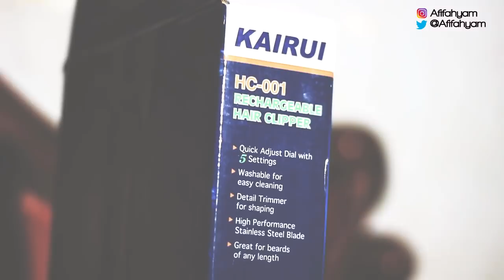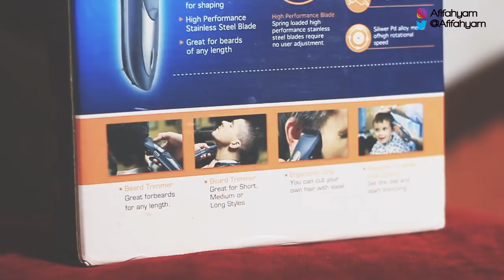Hair Clipper / Pencukur Rambut Kairui HC-001 | REVIEW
Hair Clipper / Pencukur Rambut Kairui HC-001

Mesin pangkas ini terdapat beberapa perbedaan dengan alat cukur lainnya dari desain dan fitur.
Untuk pengaturan mata pisau dan panjang pemotongan diatur dengan cara diputar melingkar samai 5 step tanpa harus mengganti sisir sepatu potong yang biasa pada alat cukur secara keumumam dan alat ini juga  Untuk sumber tegangan sudah terinstal baterai (built in) yang bisa dicharge ulang dengan Adaptor yang sudah disediakan dalam paket. Alat ini sangat aman digunakan untuk Anak dan orang dewasa yang takut atau malas untuk pergi ke tukang cukur. kalian bisa nemuin alat cukur ini di toko online dengan harga termurah 95rb.